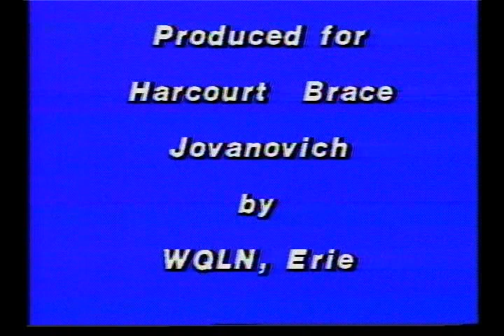Milton Friedman Speaks 10 - The Economics of Medical Care - Lecture